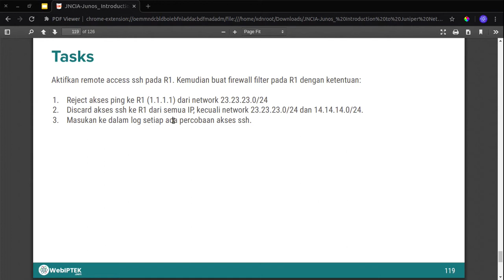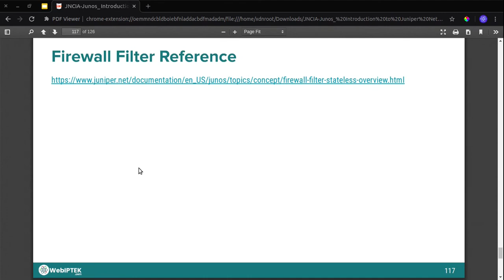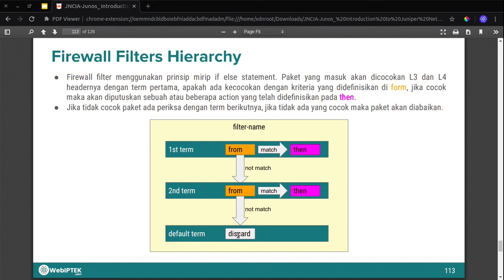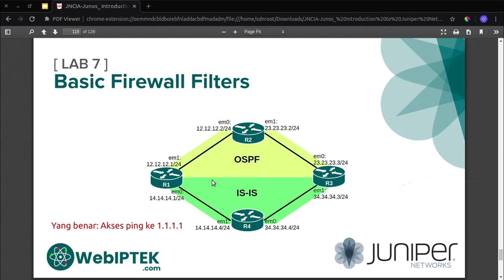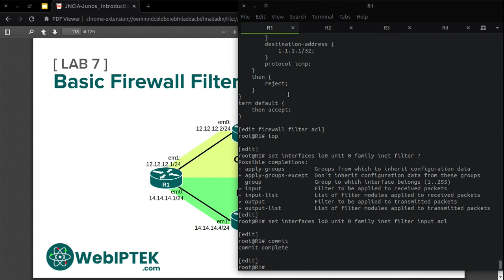34# Lab 7 (Firewall): Basic Stateless Firewall Filters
Implementasi Firewall Filter pada Junos OS.
Basic Stateless Firewall Filter.

Video ini adalah bagian dari materi JNCIA-Junos: Introduction to Junos OS.